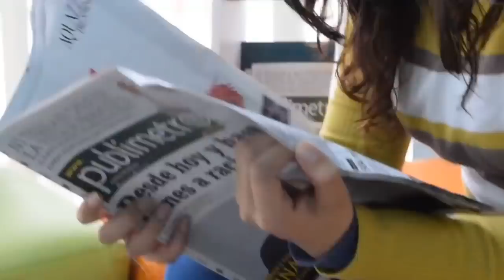Naveen Patnaik new scheme in Odisha ! Odisa Sarkar new update ! Heavy rain Odisha